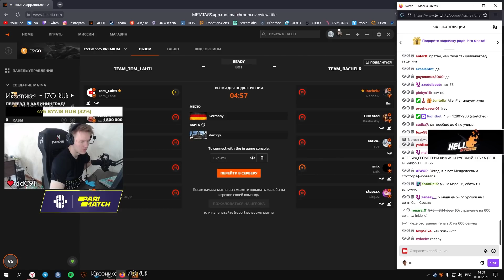РЕЙЧЛ ПОСТАВИЛ НАСТРОЙКИ XANTARES | RACHEL НА БУТКЕМПЕ, ПРО ШКОЛЬНИКОВ И ЛИНЕЙКУ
😎 Промо на 1$ - RachelRofls